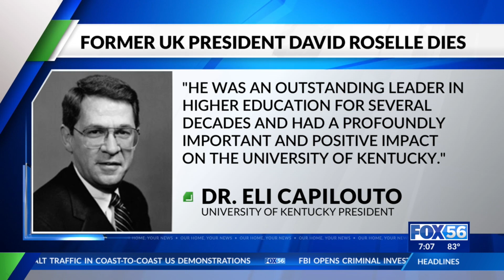Former University of Kentucky president dies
Former University of Kentucky President David Roselle has died.